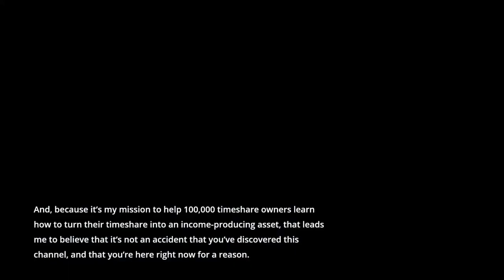Learn how to rent your timeshare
Book a free Discovery Call to learn how to rent your specific timeshare

If you're a timeshare owner who wants to make money with your timeshare, then you've come to the right place. Timeshare Rental Strategies is here to educate and empower timeshare owners to learn how to rent your timeshare so it pays for itself. Learn how to turn your timeshare into an income producing asset.

Subscribe to our channel so you too can join the other happy timeshare owners who have maximized the income from their timeshare and turned it into an investment that they're proud of.